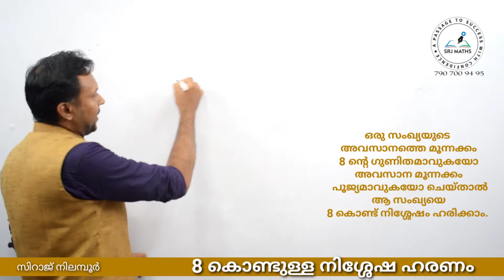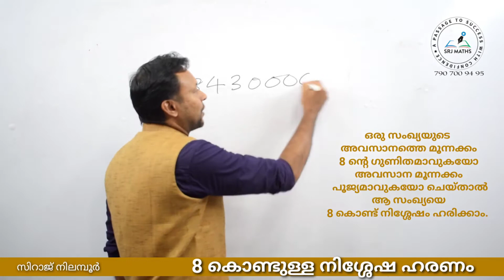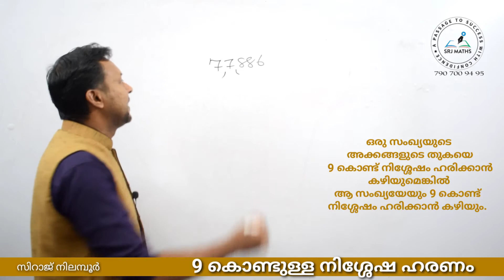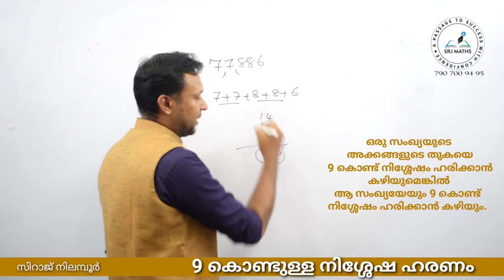Numbers (part-2)-3// Divisibility(8,9,10)//kerala psc//srj maths tutorial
1. സംഖ്യകൾ/Numbers
       (Day-1)

1. സംഖ്യകൾ/Numbers
                  (Day-2)

15A) തുക കാണുക
12+14+16+. +30
11+13+15+. +31

2. സംഖ്യാന സമ്പ്രദായങ്ങൾ